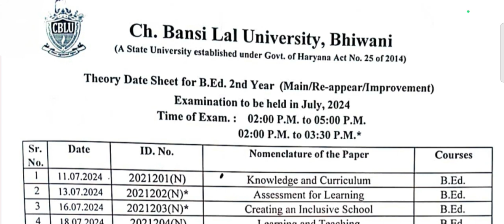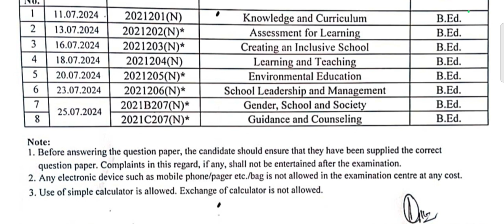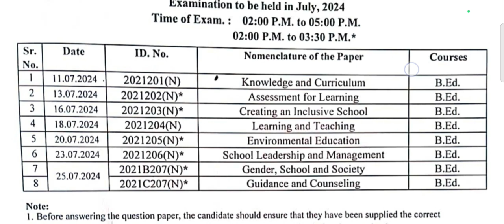CBLU B.Ed. 2nd Year Exam Date Sheet 2024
CBLU B.Ed. 2nd Year Exam Date Sheet 2024 | CBLU B.Ed. Exam Date Sheet 2024 | CBLU |

In this video we will discuss about the Date Sheet of B.Ed. 2nd Year Exam 2024 of Chaudhary Bansi Lal University (CBLU), Bhiwani. We Discussed full Detailed Exam Date Sheet of B.Ed. Second Year 2024 of CBLU